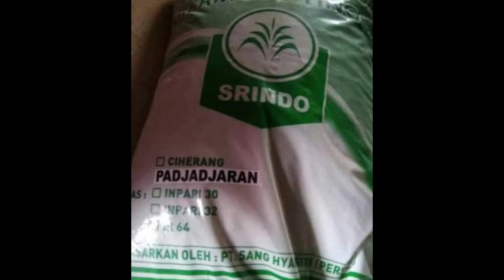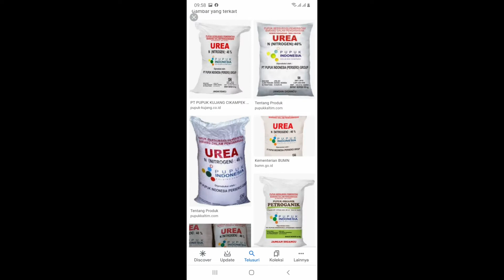4 Cara Untuk Menghasilkan Panen Yang Melimpah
Halo sabahat tani..

4 cara menghasilkan panen yang melimpah
   1. Bibit
   2. Air
   3. Pemumukan
   4. Penyemprotan

Salam sukses dari ANAK DESA